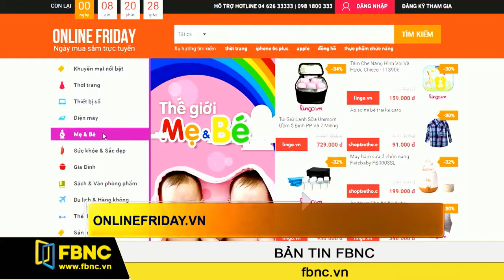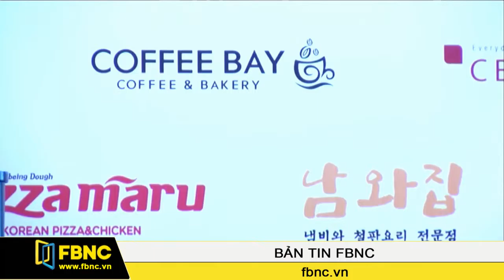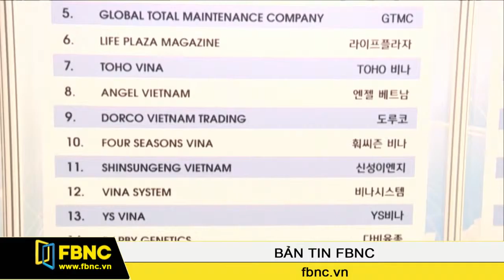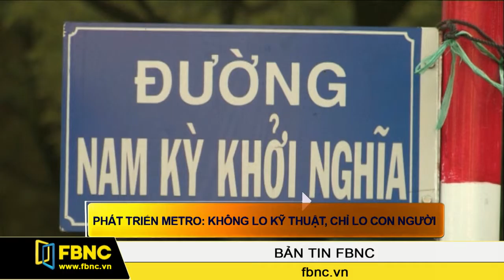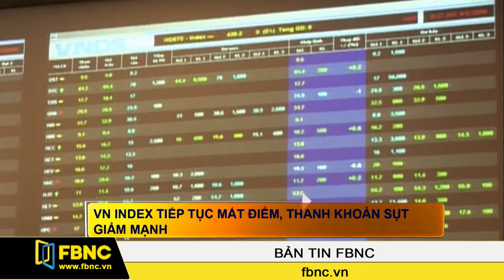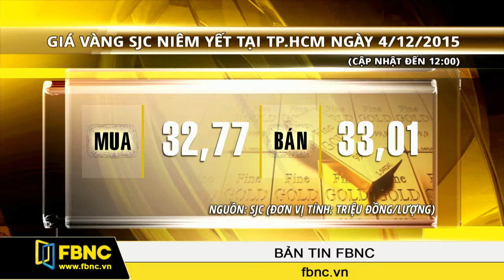FBNC - 04/12/2015: Bản Tin FBNC (Phần 2)